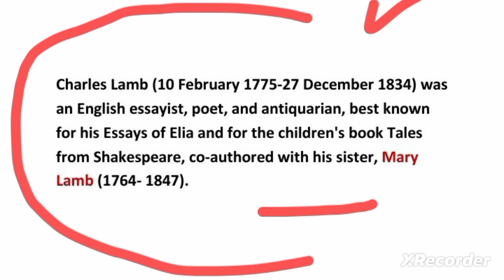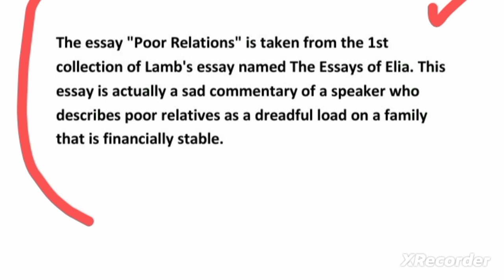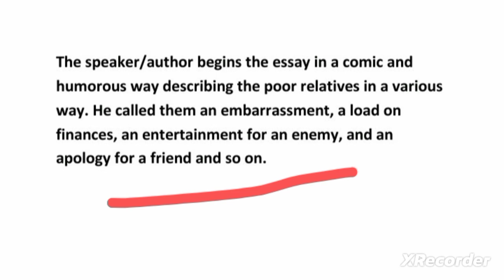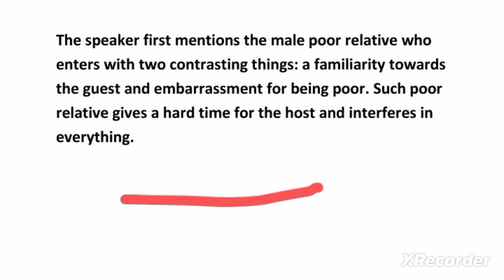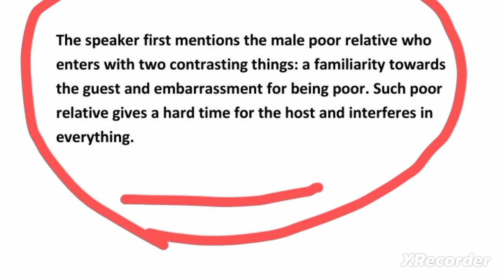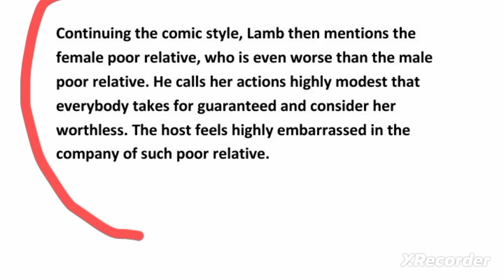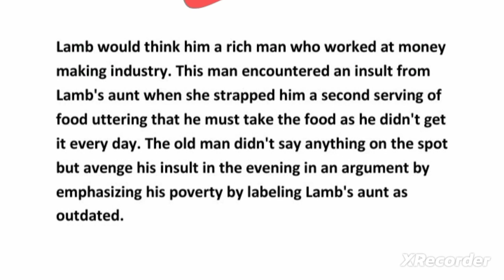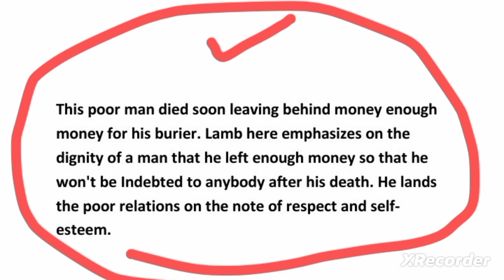Poor Relations by Charles Lamb Essay summary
Poor Relations by Charles Lamb summary
Poor Relations by Charles Lamb
Poor Relations by Charles Lamb Essay summary in hindi
Poor Relations Essay
Charles Lamb Poor Relations